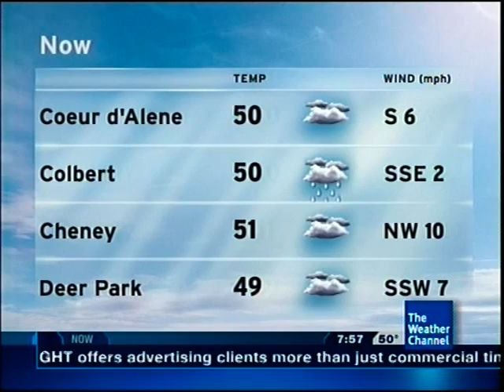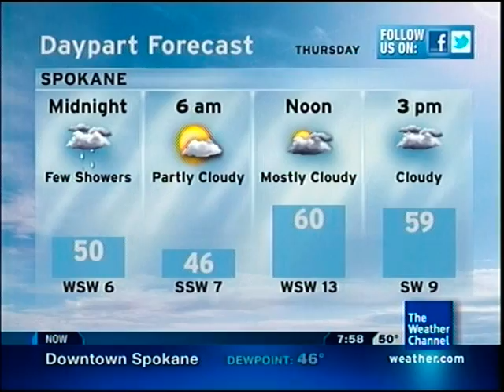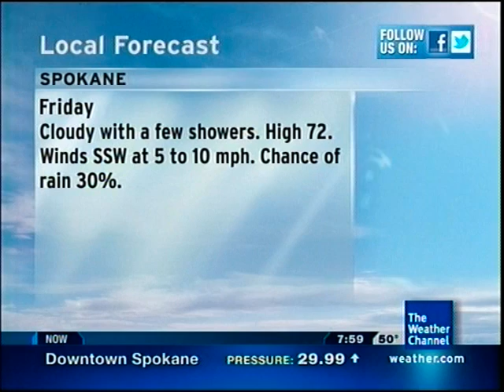TWC IntelliSTAR- Spokane, WA- June 15, 2011- 7:57PM PDT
Getting some thunderstorms with heavy rain here. In addition to that, a Significant Weather Advisory was issued for a strong cell that rolled through the southeastern part of the valley.